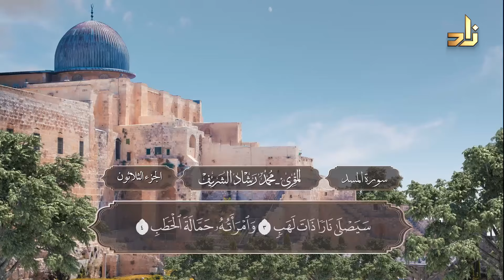سورة المسد | الشيخ المقرئ: محمد رشاد الشريف رحمه الله | رواية حفص عن عاصم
سورة المسد - رواية حفص عن عاصم